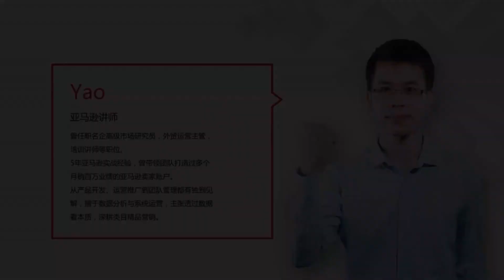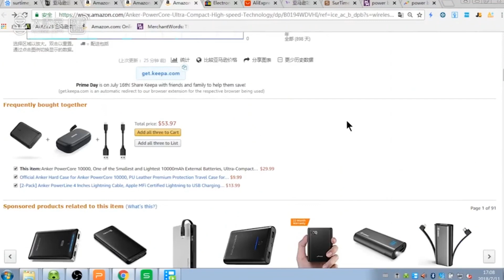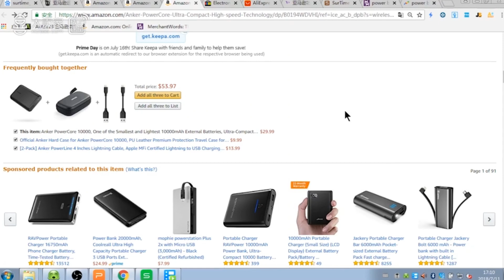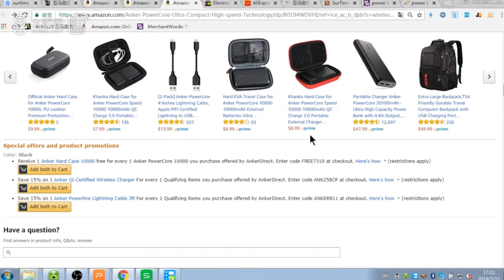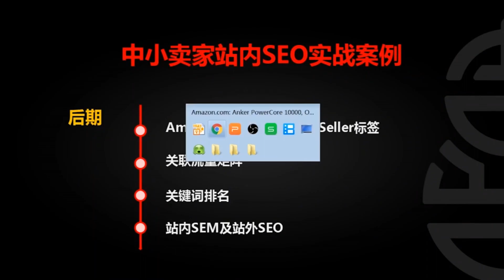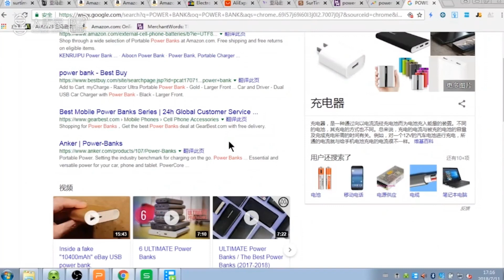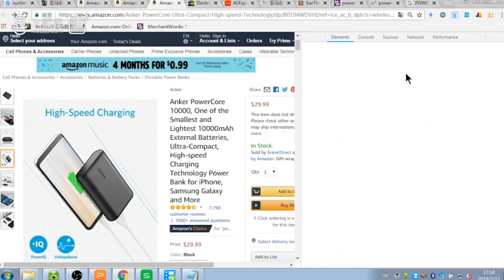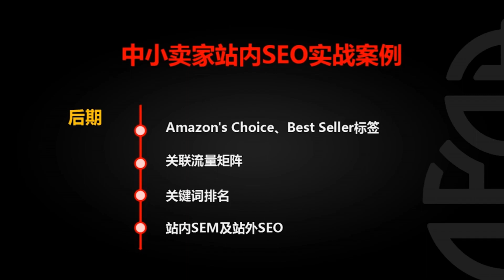5 SEO套路玩法